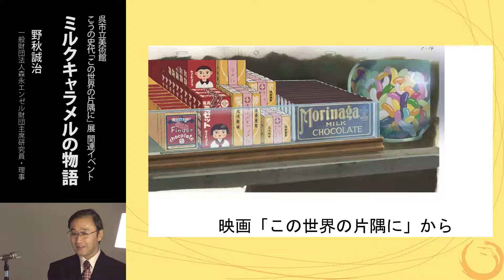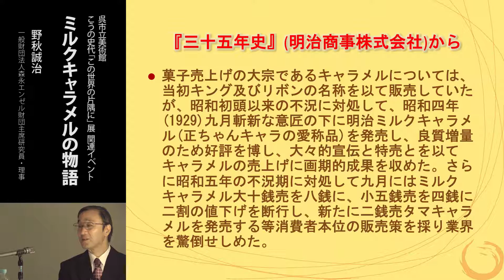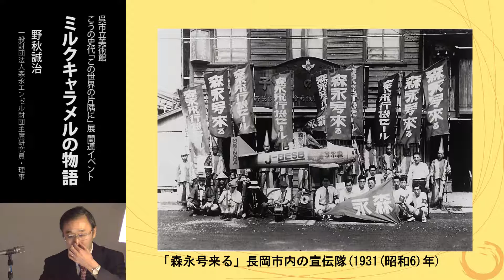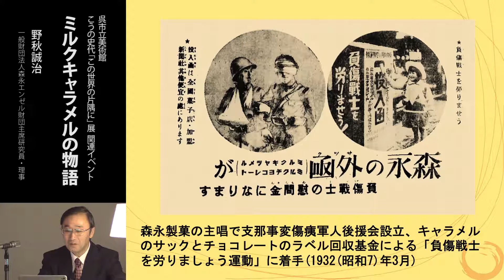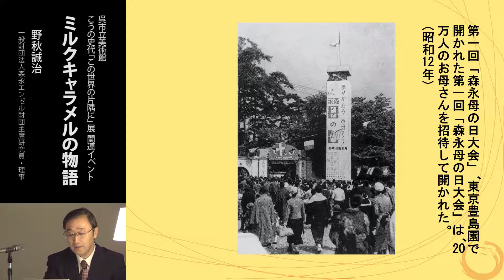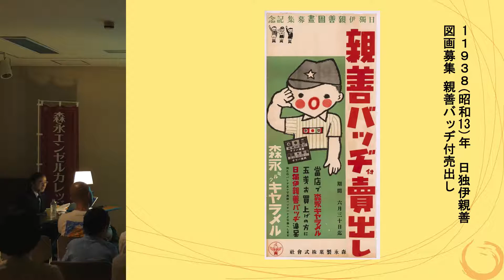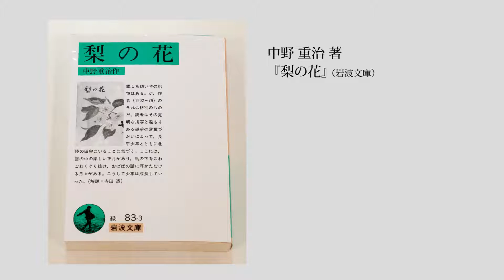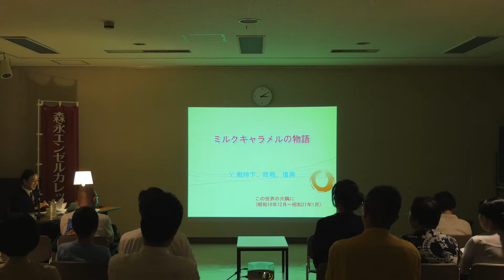講演会「ミルクキャラメルの物語」 part4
呉市立美術館 こうの史代「この世界の片隅に」展　関連イベント
講演会「ミルクキャラメルの物語」
講師　野秋誠治 一般財団法人森永エンゼル財団主席研究員・理事